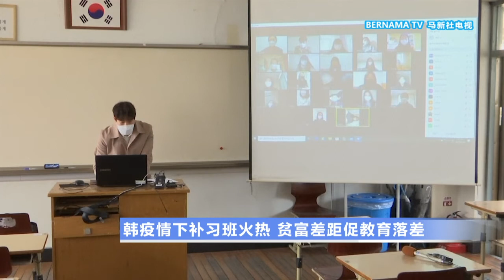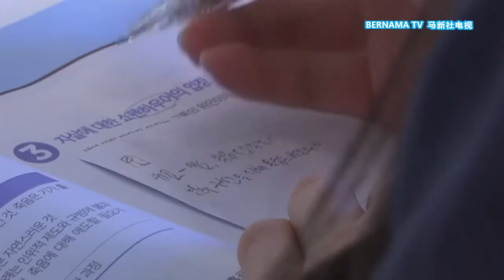20201021 韩疫情下补习班火热 贫富差距促教育落差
上网课已经是疫情下的常态，包括全球网络覆盖率最高的韩国。但也因为网课的教学限制，学生的学习成效欠佳，补习班与私人家教，就成为救命稻草。只不过，贫富差距在疫情中表露无遗，低收入家庭没有能力额外交学费增进知识，只能眼睁睁落后于人。